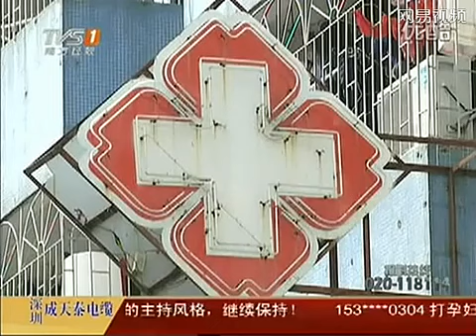小男女鸳鸯浴 双双煤气中毒致女孩死亡 男孩不辞而别